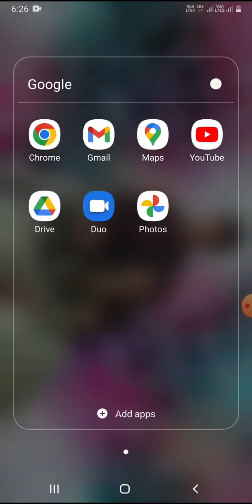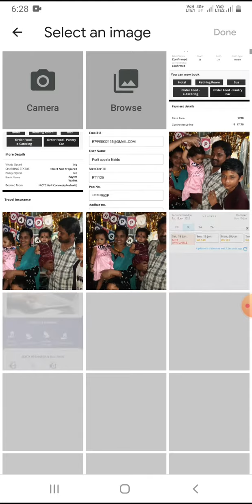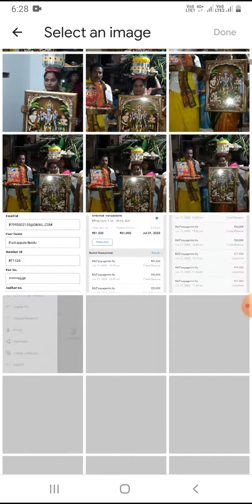23 June 2022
How To Remove Pictures Background